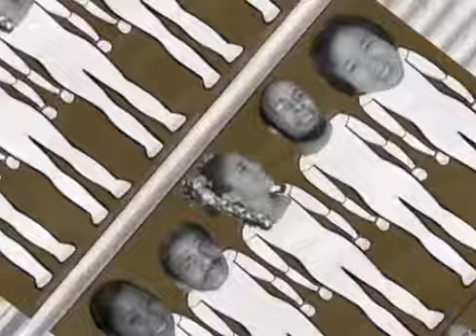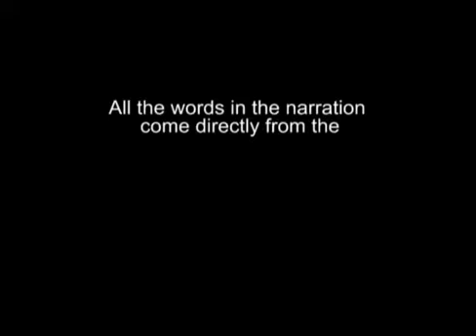The Perfect Immigrant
A video which takes a satirical look at the essential qualities of the “Perfect Immigrant”.

By: Chitha Manoranjan, Luca Ross-Moro